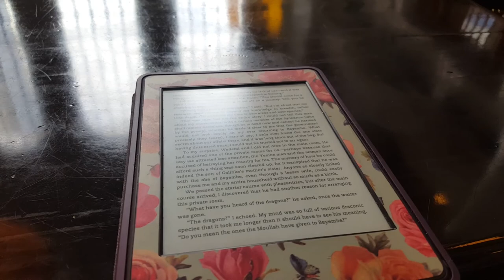HAIR CUT, WORK OUTS & EXPLORING | DAY SIXTY FIVE